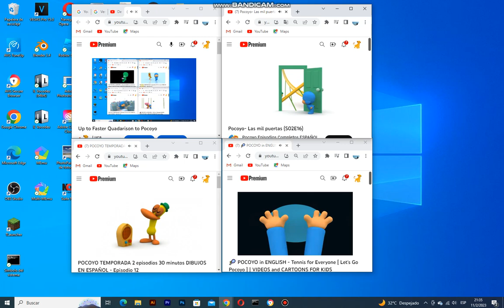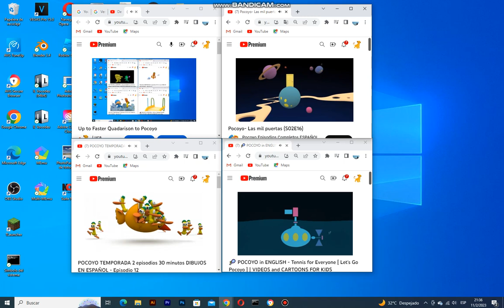up to faster 7 parison to pocoyo